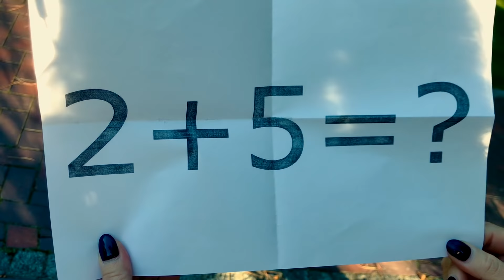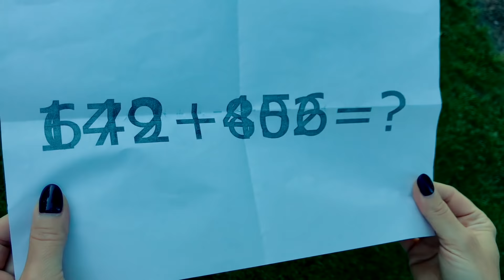Den turned into Baldi in real life